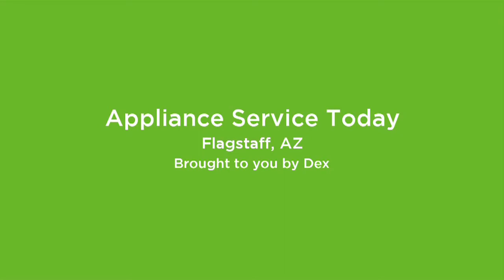Appliance Service Today